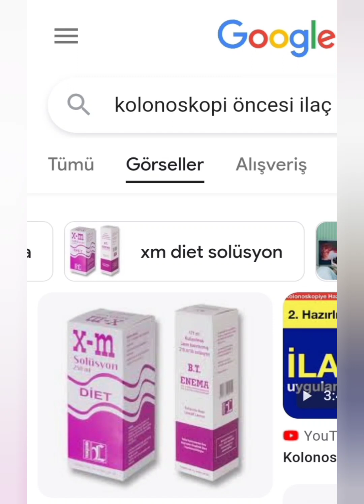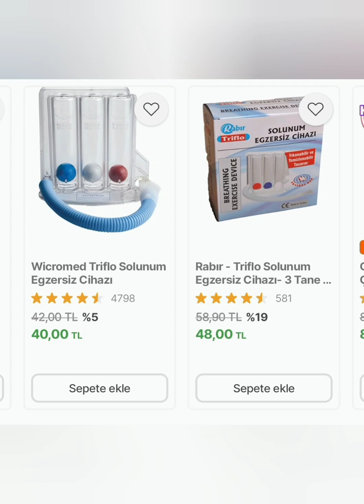Kolostomi KAPAMA AMELİYATI Nasıl Geçti❓️Neler Yaşadık / Hastanede Lazım Olan Eşyalar/Kalın Bağırsak